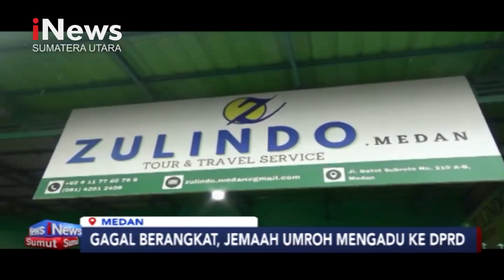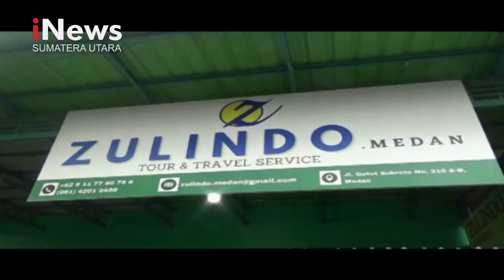Gagal Berangkat, Jemaah Umroh Mengadu ke DPRD